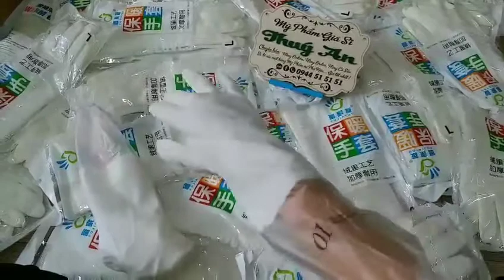Găng Tay Cao Su Siêu Dai Lót Nỉ - Mỹ Phẩm Giá Sỉ Thúy An - ĐT (Zalo, Facebook): 0944 51 51 51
Găng tay siêu dai
💙💙💙 GĂNG TAY CAO SU SIÊU DAI LÓT NỈ( có thun chống tuột )
👉 Nói ko với Fake, phát hiện giả nhái đền gấp 100 lần giá trị sản phẩm
💌Giá: 29k/01 đôi (lẻ = sỉ)
💎 Mua 01 sản phẩm vẫn được tính giá sỉ.
💥 Sỉ số lượng giá tốt nhất.
Hàng có sẵn số lượng tại Shop...
🇻🇳 Mỹ Phẩm Giá Sỉ THÚY AN
☎ (Zalo, Facebook): 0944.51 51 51
💒 Cầu kênh tắc Năm Căn (cầu sắt cũ) cặp nhà trọ Lan Chi và nhà trọ Thiên Trang.
Găng tay siêu dai mọi người cũng ko còn lạ, nhưng nhiều khi dùng cứ hay bị tụt hoặc nước lọt vào bao tay. Em tìm sang loại có thun giữ ở cánh tay như ảnh nhé
👉👉Bao tay này dai, mềm, và ko bị rách như các loại bao tay khác đâu ạ